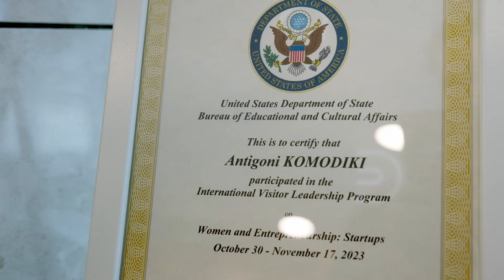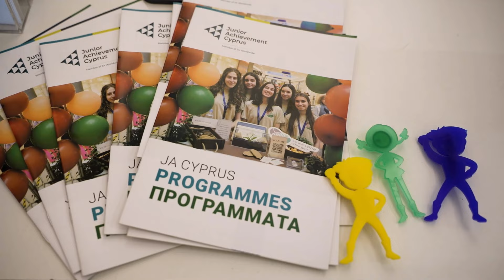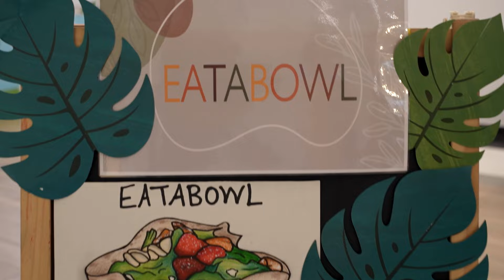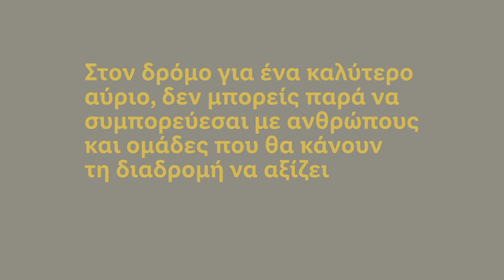Μαζί, για ένα καλύτερο αύριο! | Συνεργασία Junior Achievement Cyprus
Μαζί με πολύτιμους συνεργάτες δημιουργούμε τις κατάλληλες συνθήκες για μια πιο πράσινη και υπεύθυνη κοινωνία – ξεκινώντας από τα παιδιά. 🌱

Σε αυτό το επεισόδιο παρακολουθήστε την πολυετή μας συνεργασία με τoν μη - κερδοσκοπικό οργανισμό Junior Achievement Cyprus, μέσω του εκπαιδευτικού προγράμματος mindReset το οποίο δημιουργήσαμε από κοινού, με στόχο να ενισχύσουμε την επόμενη γενιά υπεύθυνων επιχειρηματιών που θα ηγηθούν με καινοτόμες και βιώσιμες πρακτικές. 🤝🌍

Η Lidl ξεκίνησε τη δεκαετία του '30 με την ίδρυση της εταιρίας στο χώρο του χονδρικού & λιανικού εμπορίου ειδών διατροφής στη νότια Γερμανία. Σήμερα διαθέτει, με διαφορά, το μεγαλύτερο δίκτυο εκπτωτικών καταστημάτων ειδών διατροφής στην Ευρώπη και κατατάσσεται στις 10 πρώτες εταιρίες λιανικού εμπορίου ειδών διατροφής στη Γερμανία. Στο μέλλον, η LIDL θα εξακολουθεί να παίζει καθοριστικό ρόλο στη διάνοιξη καινούργιων αγορών, πάντα με το βασικό της στόχο να προσφέρει στους πελάτες την καλύτερη ποιότητα σε χαμηλές τιμές!H Lidl Cyprus άνοιξε το πρώτο της κατάστημα το 2010 και σήμερα, μετράει 20 καταστήματα και ένα κέντρο διανομής σε όλη την Κύπρο, απασχολώντας πάνω από 700 συνεργάτες.

Είμαστε περήφανοι που παρέχουμε στους πελάτες μας προϊόντα σύμφωνα με τα υψηλότερα στάνταρ ποιότητας, στις χαμηλότερες δυνατές τιμές και συνεργαζόμαστε στενά με τους προμηθευτές μας προκειμένου να το επιτύχουμε. Επιδιώκουμε την χρήση τοπικών προϊόντων όπου είναι εφικτό και το επιτυγχάνουμε μέσω της συνεργασίας μας με τοπικούς παραγωγούς και προμηθευτές.

Και αυτό γιατί είμαστε Μαζί σε κάθε φάση!